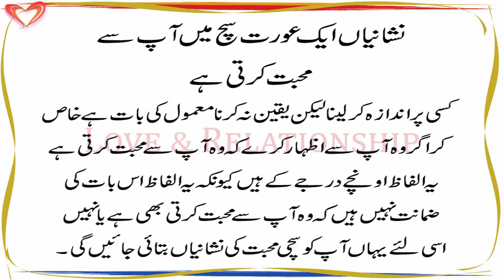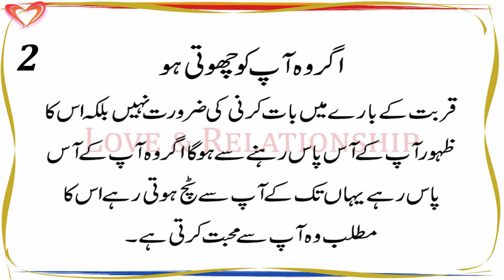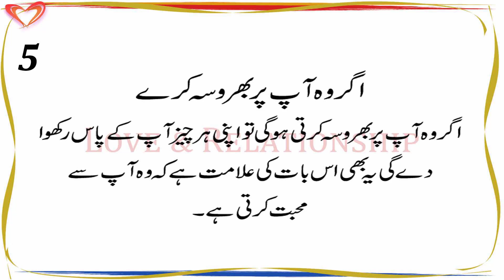Signs that a Woman Certainly Loves You in Urdu & Hindi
Nishaniyan Aik Aurat Such Mai Aapse Mohabbat Karti Hai